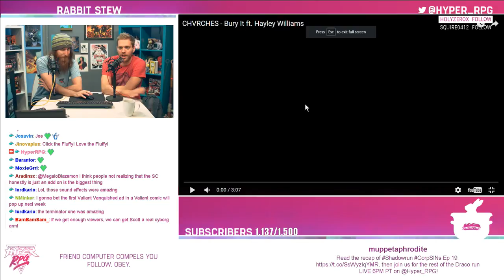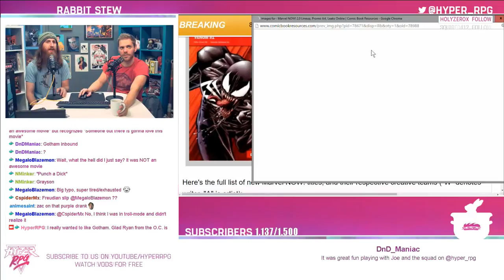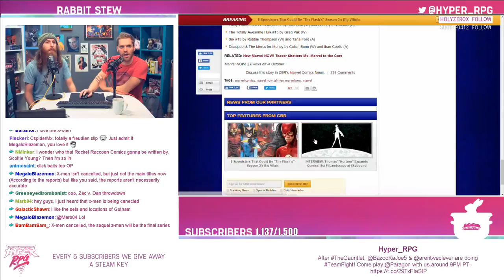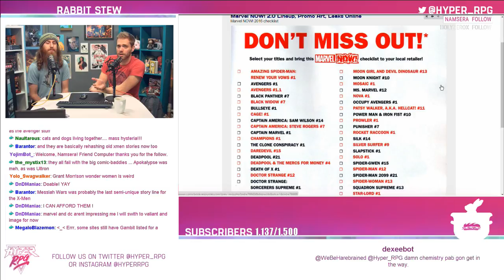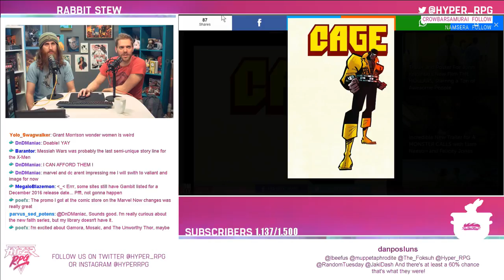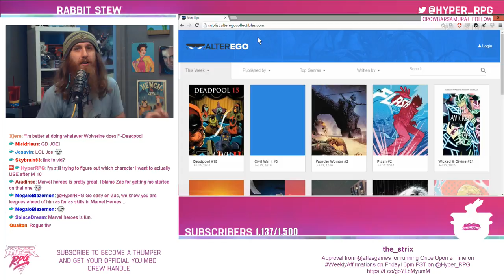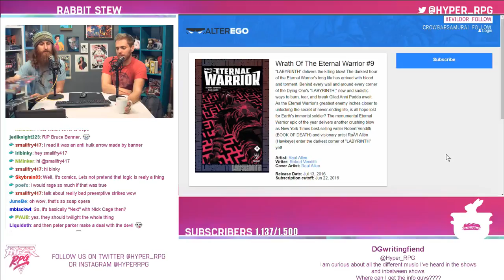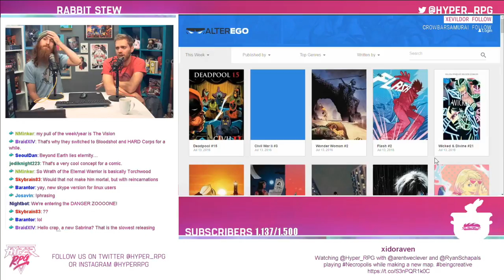Rabbit Stew | Comic Book Day! | Zac & Scott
Tune in daily for our geek and gaming headlines round up at 1PM PT!